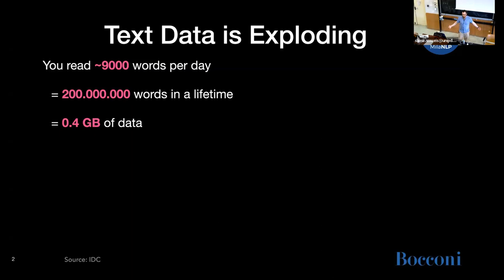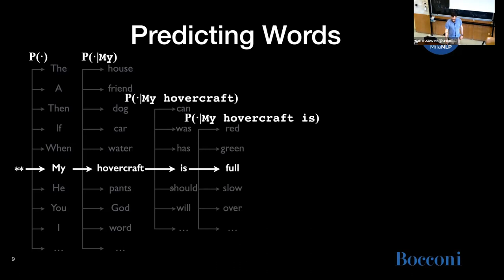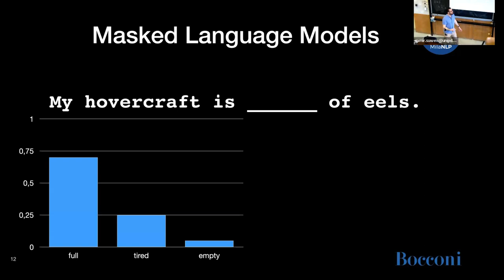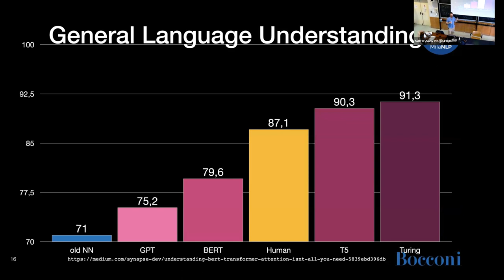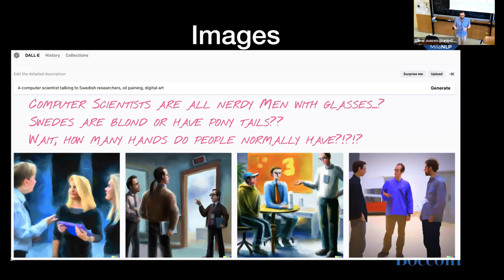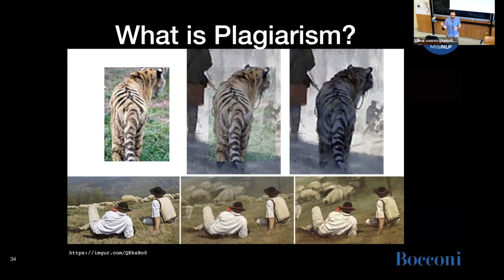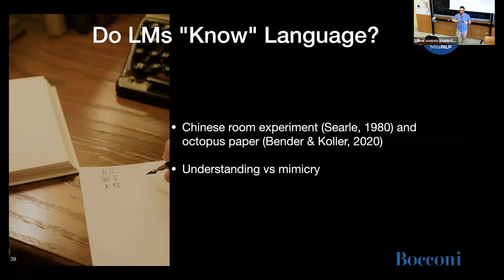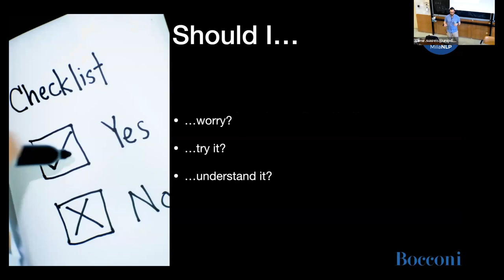Dirk Hovy - Before and after chatGPT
Title: "Before and after chatGPT: chances, changes, and opportunities of large language models in research".

Abstract: We have all come to realize recently that there is a before and after ChatGPT, the algorithms created for the new large "language model". This is especially true for the fields of AI, CS, Data Science, and ML, but in other ways also for social sciences, humanities, and industry. Many of these changes are relevant to the work we do, and LLMs will change it forever.

In his talk, Dirk will explain the revolutionary ideas behind ChatGPT and their history. He will also give his take on how these new tools change possibilities for research and society, and what to be aware of when using them. He will discuss the worries and concerns as well as the new possibilities emerging every day. Andrea will explain what recently happened with the “Garante della Privacy” in Italy.

Speakers:
- Dirk Hovy is an associate professor at Bocconi's department of computing sciences in Milan, and director of the Data and Marketing Insight research unit at the Bocconi Center for Data Science and Analytics.
- Prof. Pin is full professor at the Comparative and Public Law Dept., University of Padova